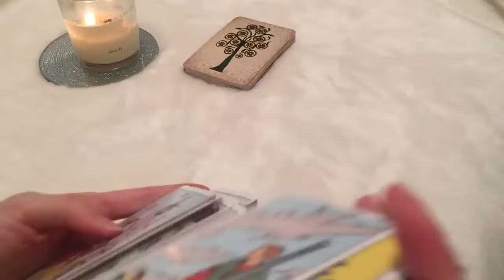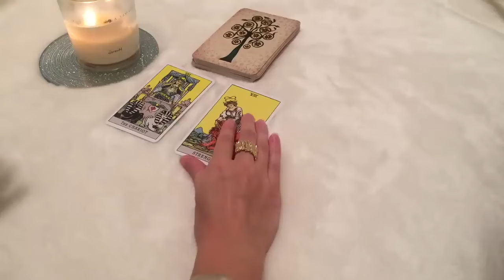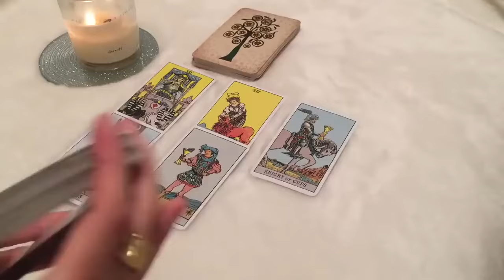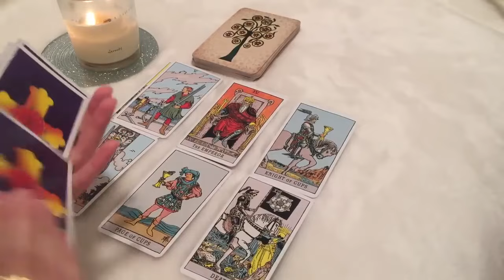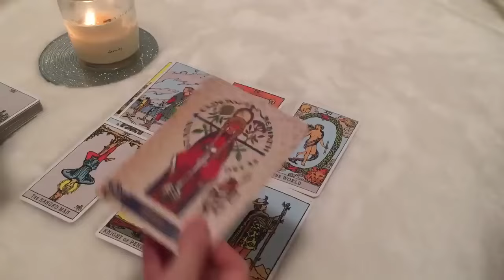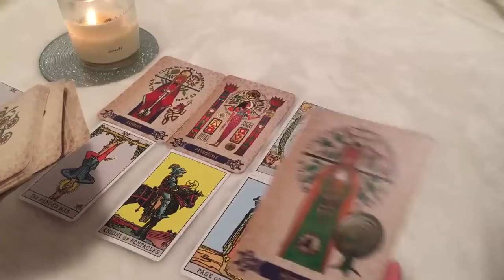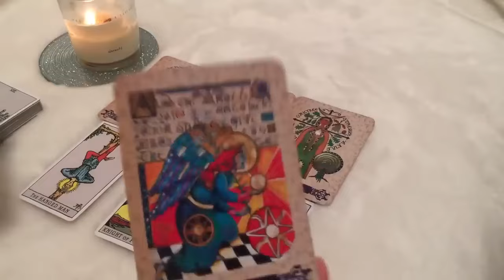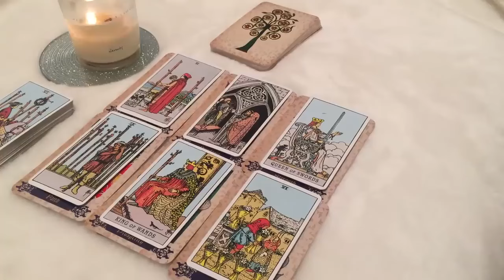LEO! SOMEONE HAS A HUGE CRUSH ON YOU, LEO, THIS WILL SHOCK YOU!! 🙈 🔥 2-4 AUGUST 2024 WEEKEND TAROT